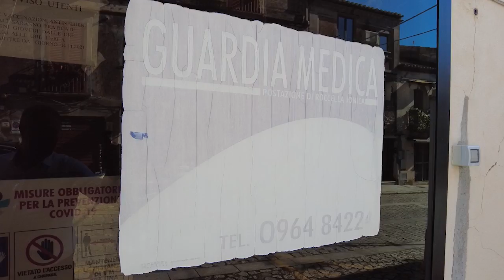ALLAGATA GUARDIA MEDICA A ROCCELLA